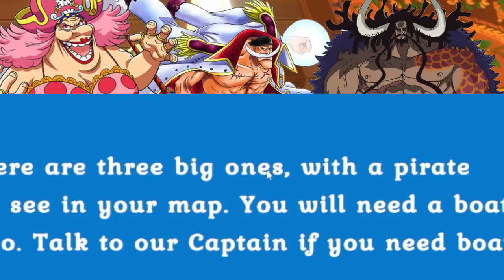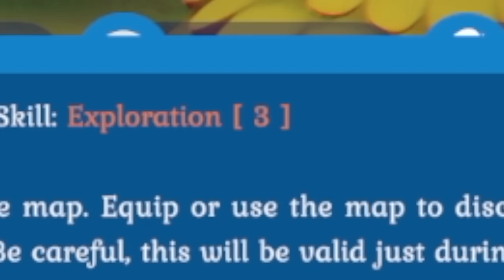I Created The ULTIMATE RESORT PARADISE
ABOUT: Spirit of the island
Spirit of the Island is a colorful coop life-sim RPG set on a tropical Archipelago. Build your farm, grow crops and animals, craft various items, cook exquisite dishes, gather resources, build shops and museums to attract visitors, and turn a desolate Island into a prosperous tourist destination!